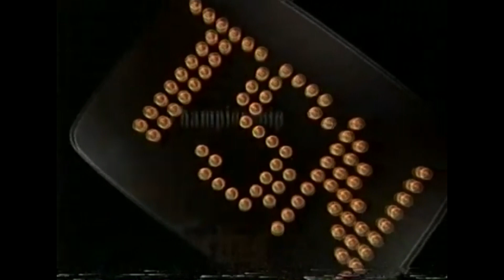1997 TSN Brier Curling intro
The intro to TSN's 1997 broadcasts of the 1997 Brier presented by Labatt, Ford & CIBC.